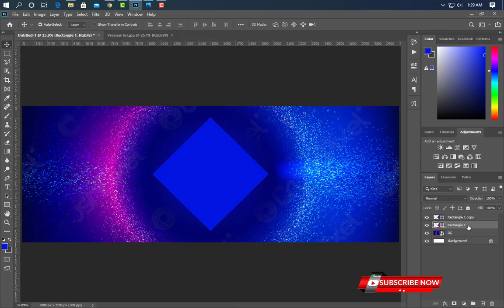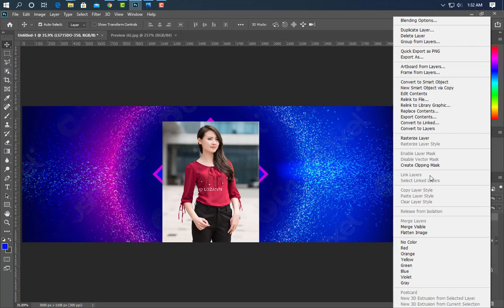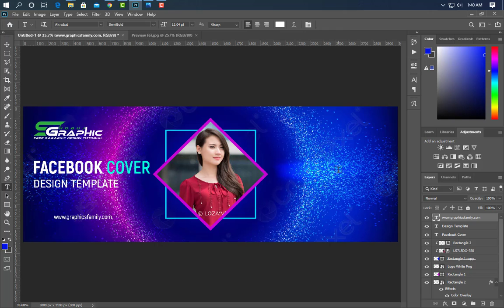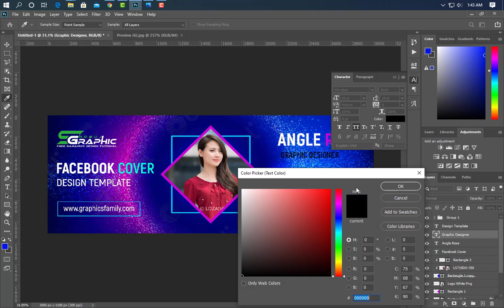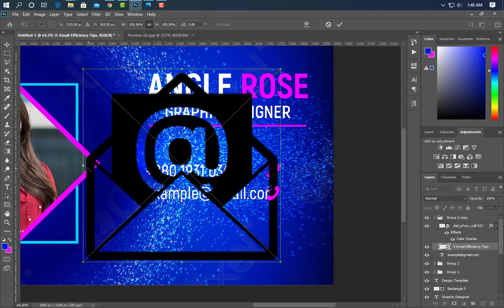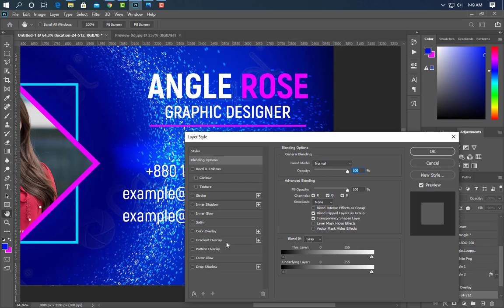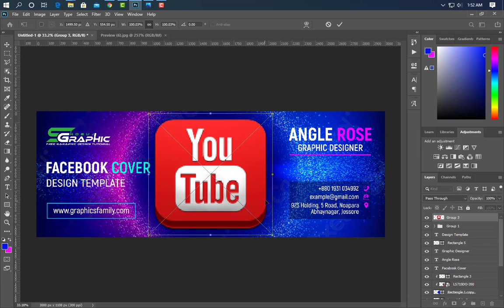Creative Facebook Cover Template Design - Photoshop Cc Tutorial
Hello Everyone, Welcome to my Shobuj graphics channel. Facebook Cover Design By Using PhotoShop best of Design Tutorial-2020. Facebook Cover size 850x314 pix ,Resolution 300, Color Mode RGB